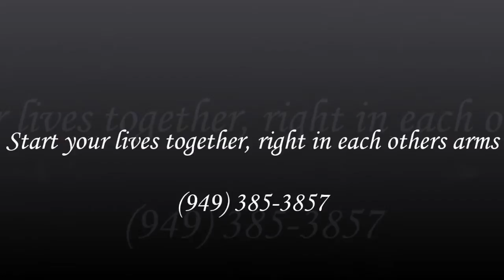Your Perfect Wedding Dance- orange county, ca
Lioudmila and Serguei demonstrate a beautiful Viennese Waltz!
Wedding Dance lessons in Orange County available for bride+groom, father+daughter, mother+son or your wedding party!